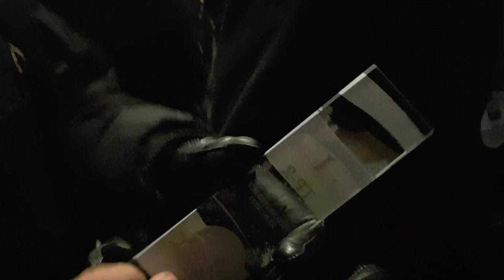ТИХОХОД-квест 2021 НАГРАЖДЕНИЕ костёр и домой